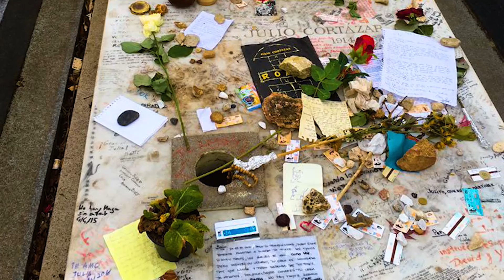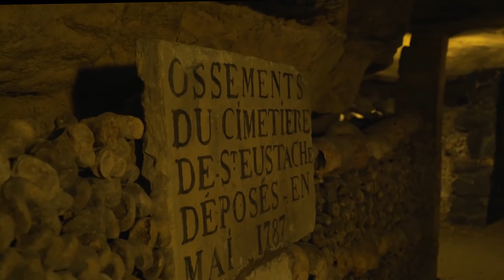5 cosas de PARIS 🇫🇷 que no sabes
Te comparto 5 curiosidades de la capital de Francia que probablemente no sepas. Paris tiene muchos secretos que descubrir en su extensa y apasionante historia, tenemos varios videos y sumamos uno más. En Teleaire.com vas a encontrar mucha más información de este destino imprescindible en tu lista de capitales europeas.

- - - - -   A P O Y A    E S T E    C A N A L     E N    P A T R E O N   - - - - -

Me podes patrocinar y llevarte remeras personalizadas, postales (reales) del lugar que esté recorriendo, polaroids y hasta murales de mis fotos que te gusten

Disfruta de un descuento de hasta el 25€ con este cupón de AirBNB: